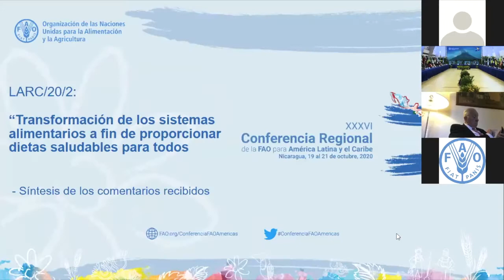Índices de desnutrición y obesidad preocupan | Noticias | Zaracay Tv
Ecuador es uno de los países con mayores índices de desnutrición crónica infantil, 1 de cada 4 niños menores de 5 años sufren de desnutrición crónica, mientras que 6 de cada 10 adultos tienen sobrepeso u obesidad, estas cifras preocupan.